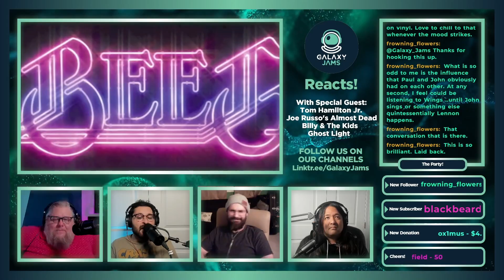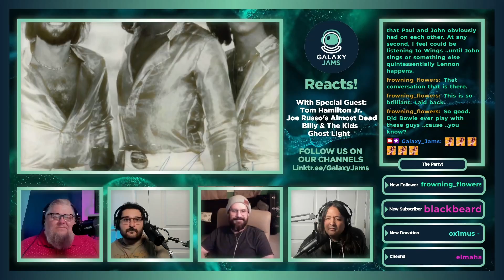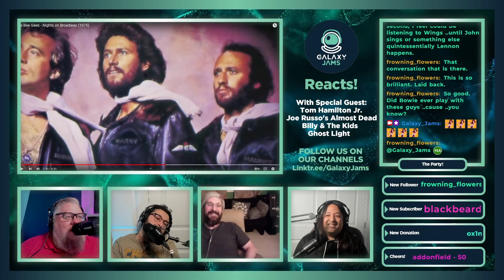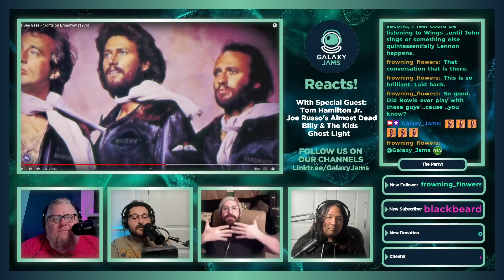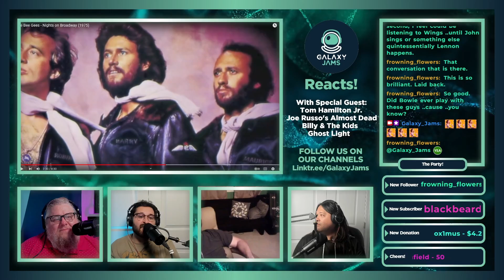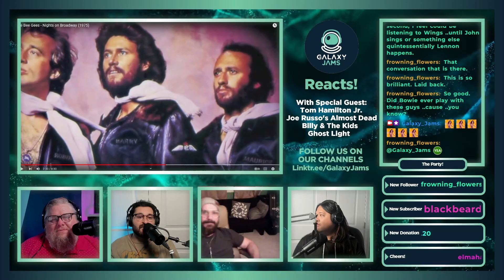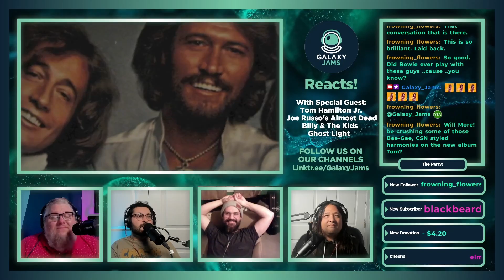The Bee Gees | Nights On Broadway | Reaction with Tom Hamilton Jr.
Galaxy Jams Reacts to The Bee Gees - Nights On Broadway with @tomhamiltonjr4516 from @JoeRussosAlmostDead

Don't forget to put in the comments what you think about The Bee Gees's song, and let us know YOUR favorite song and artist that you'd like for us to react and review next!

Join us on our livestream, check out full length podcasts & enjoy some original music right